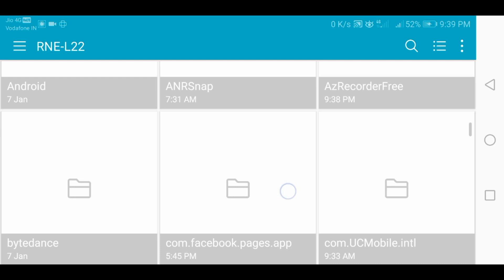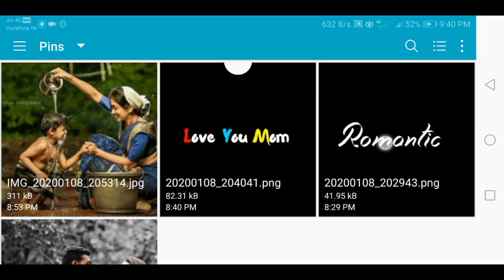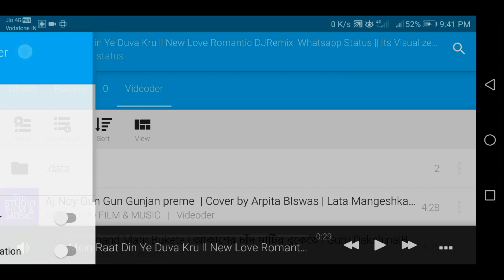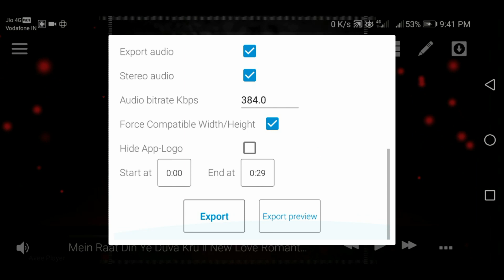Avee Player Template Download Link new | How to create trending WhatsApp Status Video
⤵️DOWNLOAD ⤵️

• 🆃🅷🅰🅽🅺   🆈0⃣🇺  🆂🇴  🅼🇺🅲🅷 •

AP162

Your Quarry-
1- how to add your own photo in avee music player app
2- How to use avee player
3- Avee player se video kaise banaye free me
4- avee player templates
5- how to add avee player template
6- avee player se whatsapp status kaise banate hai
7- dj wale whatsapp status kaise banaye
8- how to make dj song whatsapp status
9- how to make effect status
10- new whatsapp status 2019
11- effects whatsapp status
12- new style status kaise banaye
13- how to make whatsapp status
14- How to make trending whatsapp status
15- How to create trending WhatsApp Status Video
16- Avee player se Status Video kaise banaye
17- Avee player template download link
18- whatsapp trending status videos editing